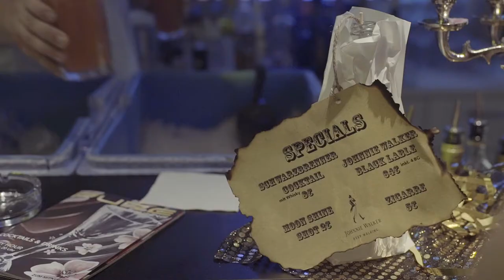Mr.Harvey Miller - Electroswing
Mr.Harvey Miller (Cirque de la nuit)

Location - PURE Bar, Kufstein / Thema - Prohibition
Video - Juri Walcher
Music -DJ Rouni & Kross - Here We Go (Orginial Mix)